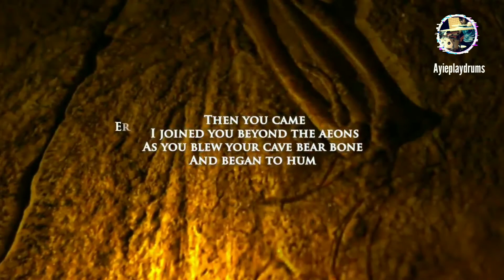NIGHTWISH-Music (Drum cover by Ayie) 2022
MIKING DRUM:
ShureSM57-LC snare and Floor tom
SennheizerE902DYNAMIC kick drum
SennheizerE904 tom 1 tom 2
SennheizerK6RD phamtom 1 and 2

MIXER:
ZoomL-20LivetrakDigitalmixer